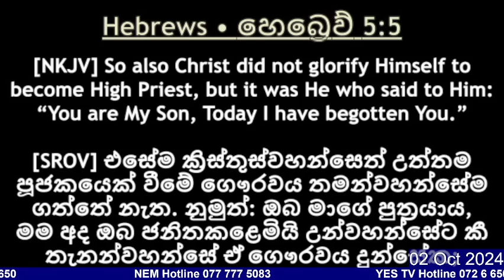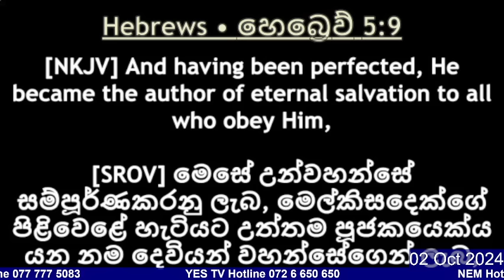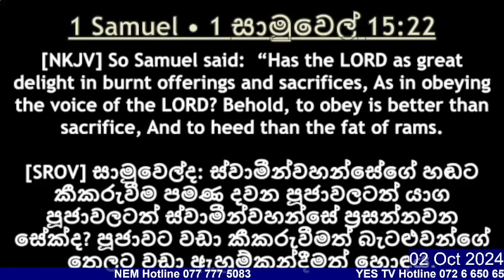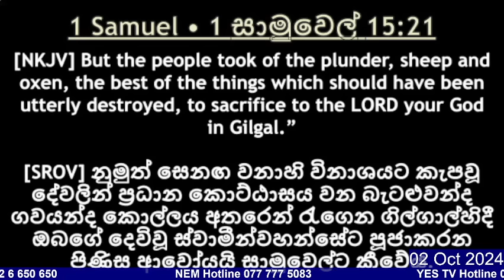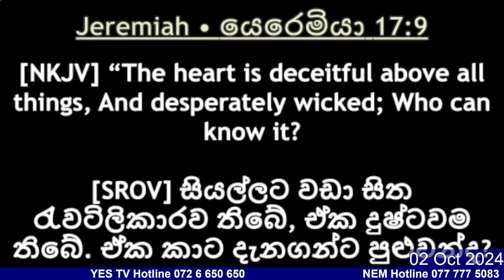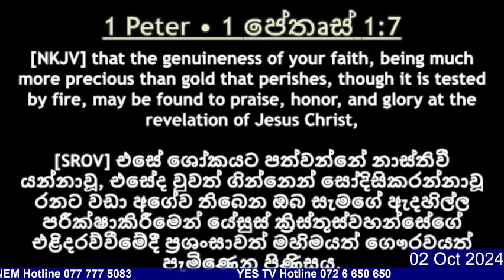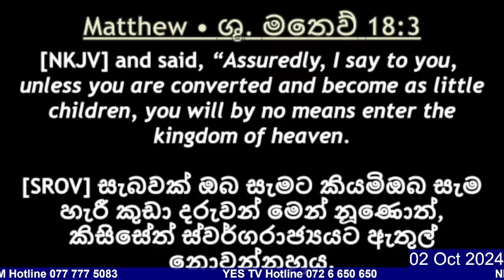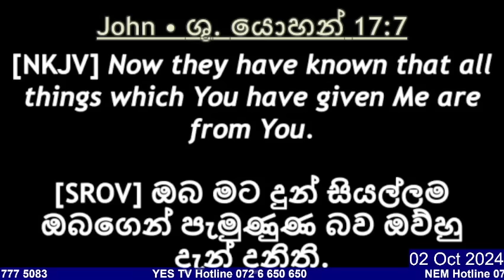දෙවියන්වහන්සේගේ වචනය ගැන කතා බහ - 02.10.2024